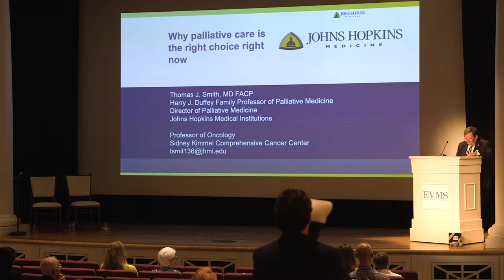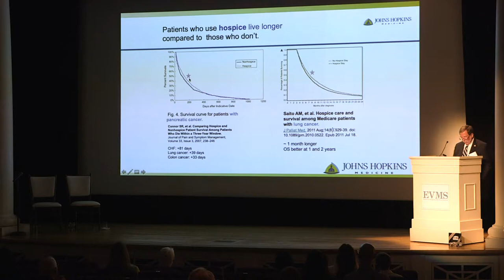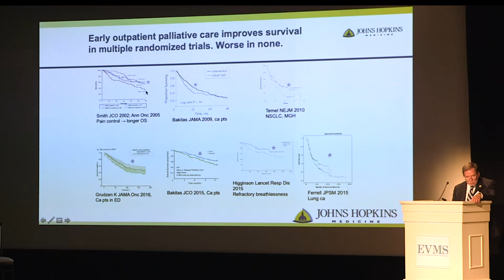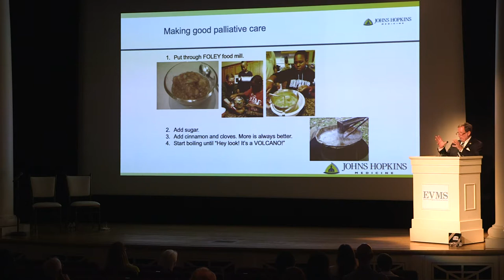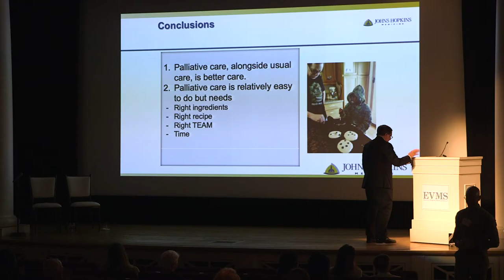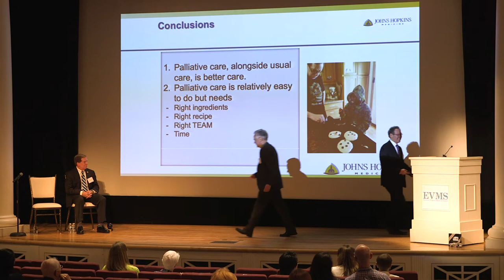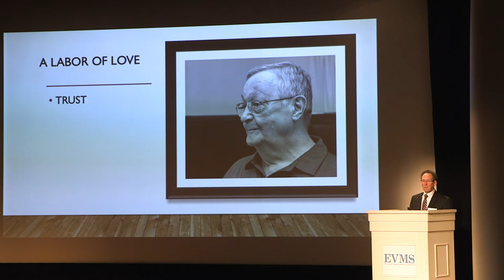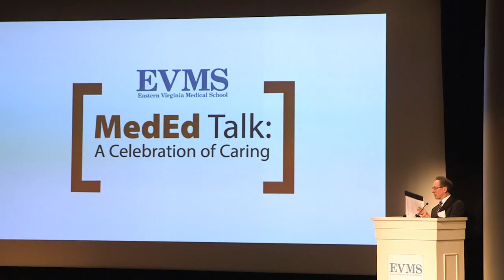MedEd Talk: A Celebration of Caring (Full lecture)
The Brock Fellowship for Hospice & Palliative Medicine presents Thomas J. Smith, MD, The Harry J. Duffey Family Professor of Palliative Medicine, Johns Hopkins Medicine and Michael Geller, MD. A special engagement at the Chrysler Museum of Art. Lecture held on May 2, 2019 from 6-8:30pm.